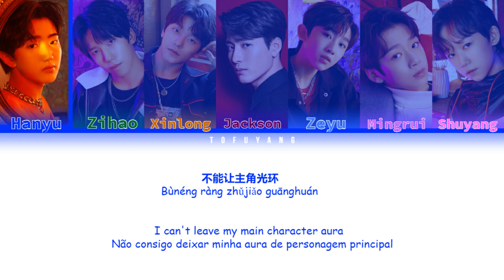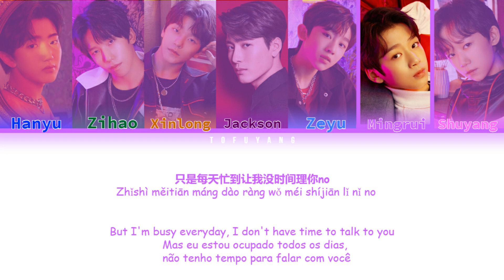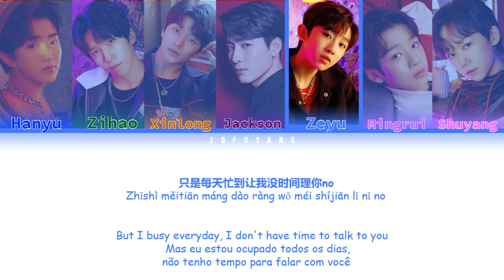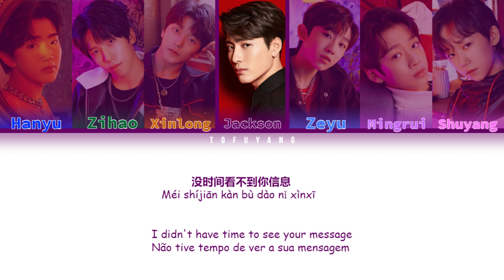BOY STORY - Too Busy Feat. Jackson Wang (王嘉尔) (Color Coded Chinese|Pinyin|Eng|PT/BR Lyrics)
BOY STORY - Too Busy Feat. Jackson Wang (王嘉尔) Color Coded

𝐂𝐡𝐢𝐧𝐞𝐬𝐞: BOY STORY
𝐏𝐢𝐧𝐲𝐢𝐧: tofuyang
𝐄𝐧𝐠𝐥𝐢𝐬𝐡: tofuyang
𝐏𝐨𝐫𝐭𝐮𝐠𝐮𝐞𝐬𝐞: BOY STORY Brasil

𝗔𝗿𝘁𝗶𝘀𝘁: BOY STORY
𝗦𝗼𝗻𝗴: Too Busy Feat. Jackson Wang (王嘉尔)
𝗔𝗹𝗯𝘂𝗺: Too Busy
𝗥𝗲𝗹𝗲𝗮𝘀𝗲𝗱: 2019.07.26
Weibo; tofuyang书漾

𝗜𝗠𝗣𝗢𝗥𝗧𝗔𝗡𝗧 (𝗜𝗠𝗣𝗢𝗥𝗧𝗔𝗡𝗧𝗘)
This video was made by me! :)
Este vídeo foi feito por mim! :)
✘Não repostar sem deixar os créditos ou pedir primeiro. Se você postar sem os créditos, será denunciado!